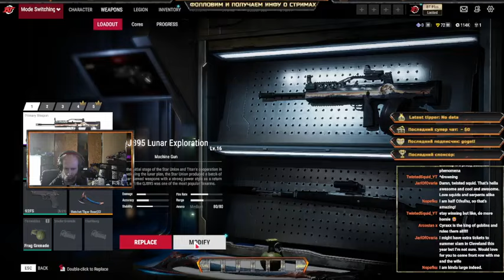Cyraxx live on YT. "BATTLE TEAMS 2 TDMS".4/14/2024. Boring...